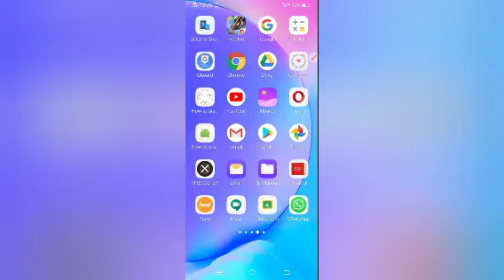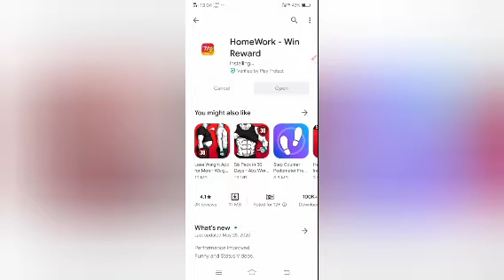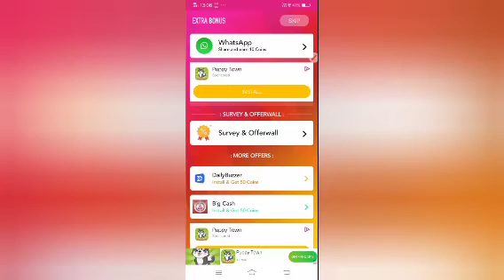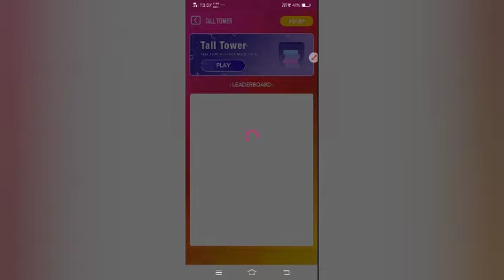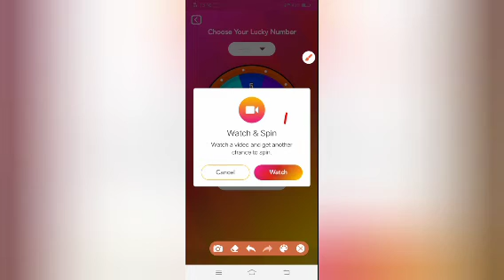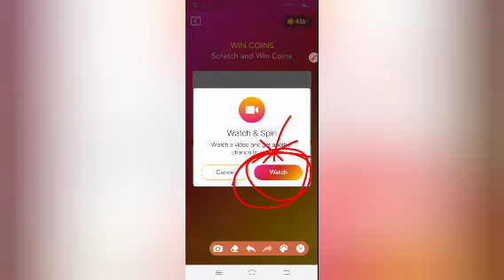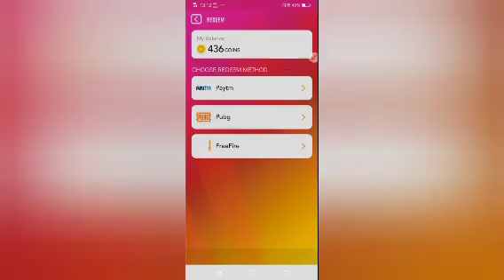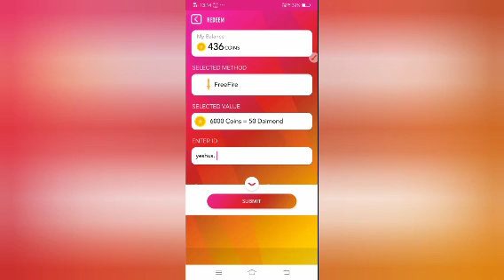How to get diamonds in free fire . 💯% real trick . Please watch full video...it is no edit video .!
If you are not comfortable to download the aap, you can touch on this link and download the homework aap..!!!***

   Homework Aap link.-